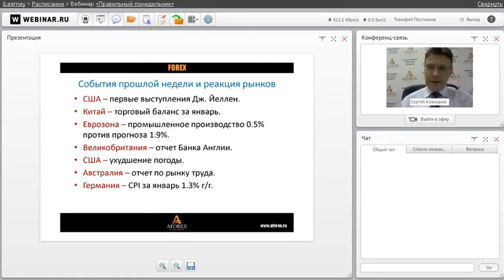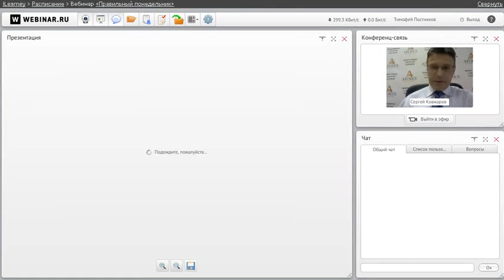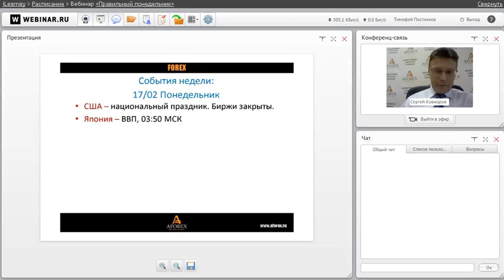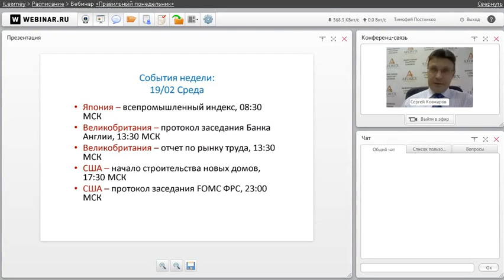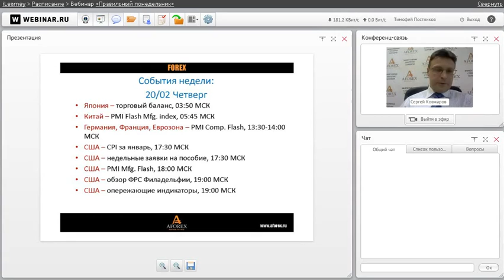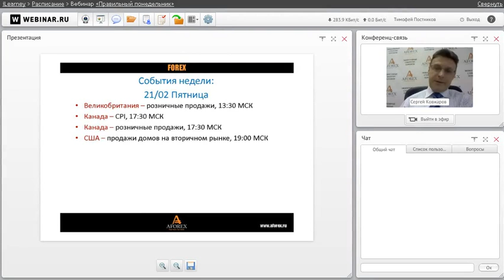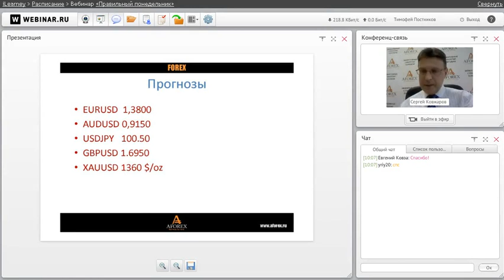Еженедельный вебинар «Правильный понедельник». 17.02.2014. Обсуждаем рынки с Сергеем Ковжаровым.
В рамках вебинара Сергей Ковжаров подведет итоги самых важных событий минувшей недели, объяснит реакцию рынков на них, расскажет чего ожидать от недели наступившей и, как обычно, ответит на Ваши вопросы и даст рекомендации и количественный прогноз стоимости основных активов.

Сергей Ковжаров - управляющий активами компании AForex. Имеет 17-летний опыт управления активами на фьючерсном рынке, а также на рынках акций и еврооблигаций. Помимо активных операций на рынке, Сергей ведет свой аналитический раздел в сообществе трейдеров и проводит мастер-классы для клиентов AForex. Имеет лицензии ФСФР 1 и 5 серии.

Приступите к торговле на рынке Forex!

Учитесь торговле на рынке Forex, используя виртуальные средства!